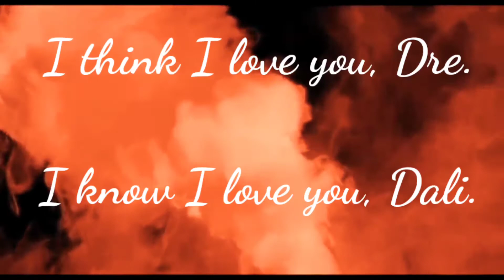Gracefully Yours, Kendali & Dre🦋📚🧡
Red🧡Ink🧡Romance🧡

Soon~

"I think I Love you, Dre."
"I know I Love you, Dali."